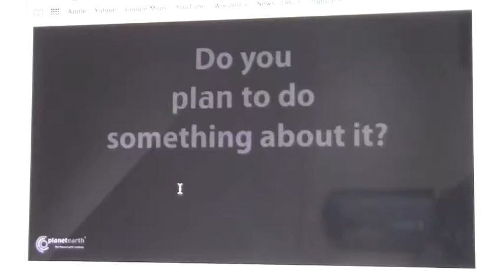Vyhlášení vítězů kategorie Cyber v Cannes lions